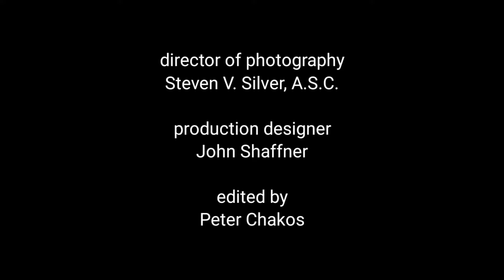October 22, 2022